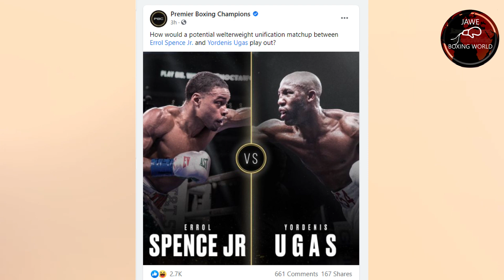PBC NAGPAPAHIWATIG NA GUSTO NG UGAS VS SPENCE , PERO MANNY PACQUIAO GUSTO BUMAWI KAY UGAS